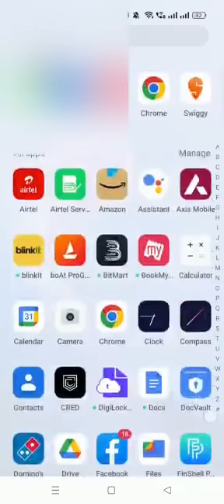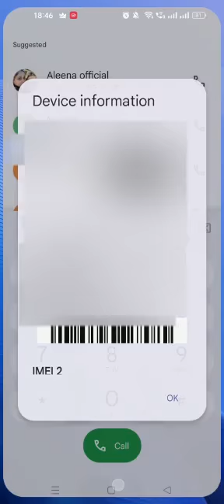How To Check IMEI Number || Kisi Bhi Phone Ka IMEI Number Kaise nikale | IMEI Number Kaise Pta karen